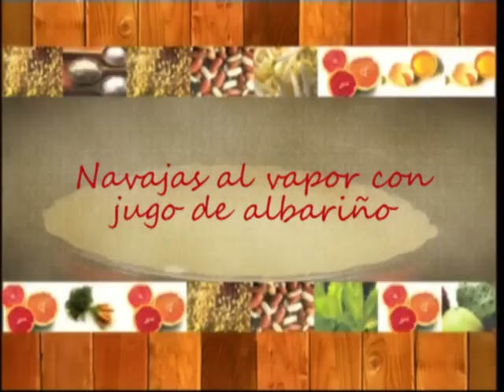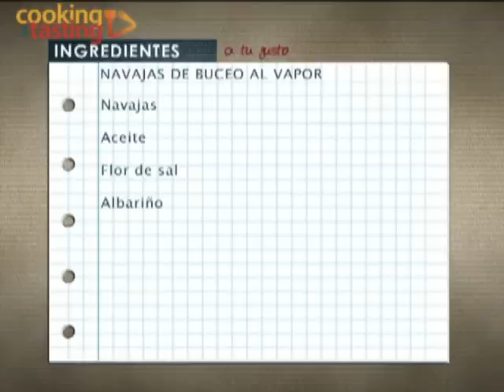Navajas al vapor con jugo de albariño / Steamed razor clams with white wine sauce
Suscripción gratuita a los videos/Free suscription EiJ Steamed razor clams with white wine sauce Coceremos las navajas al vapor para que conserven todo su sabor con un poco de aceite, flor de sal y vino blanco albariño